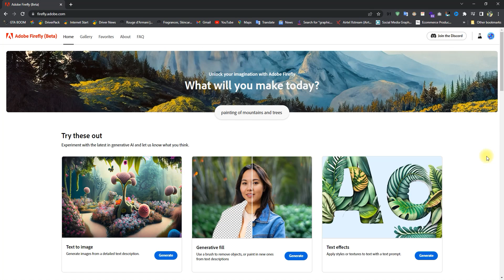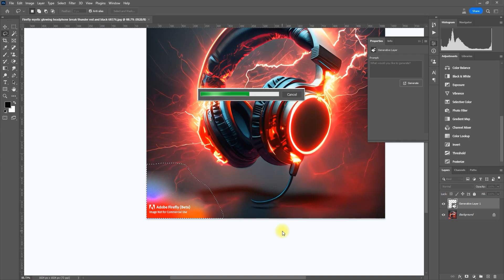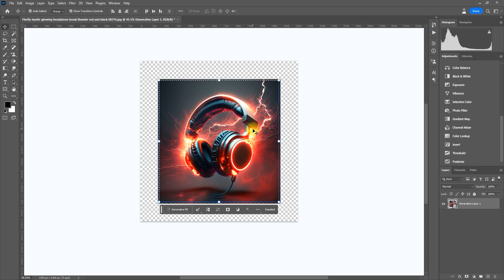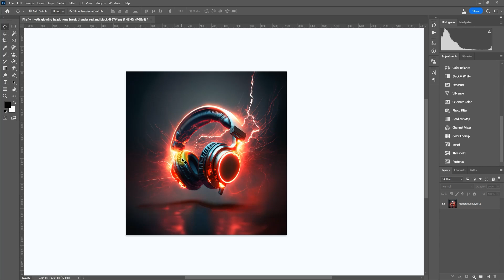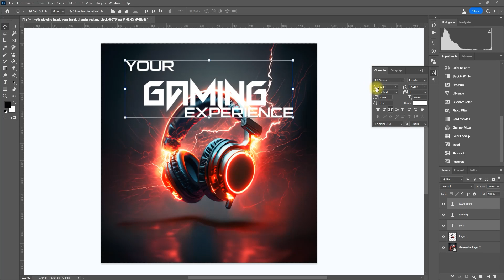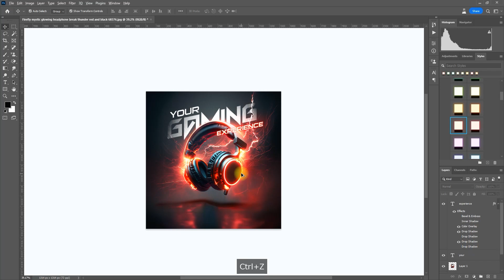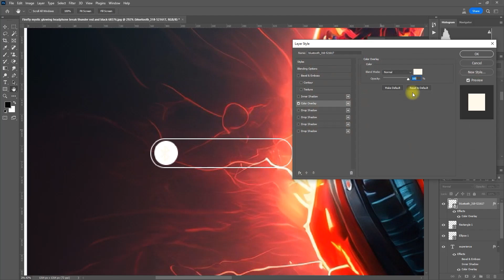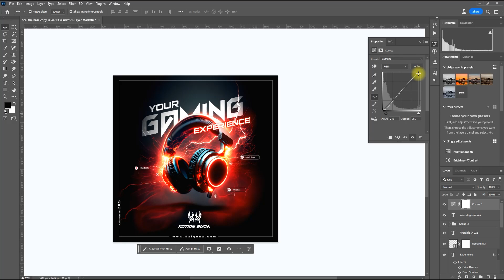Trendy Social Media Post Using Adobe Firefly & Photoshop | Tutorial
Take your social media posts to the next level with this trendy, Adobe Photoshop and Adobe Firefly tutorial!

This tutorial will show you how to create a social media post that looks amazing using Adobe Photoshop and Adobe Firefly. You'll learn how to create eye-catching graphics and stunning effects that will really make your posts stand out. After watching this tutorial, you'll have everything you need to create amazing social media posts that will help boost your brand visibility!